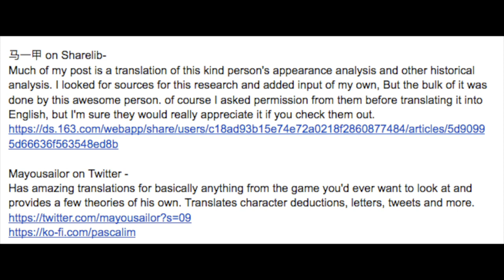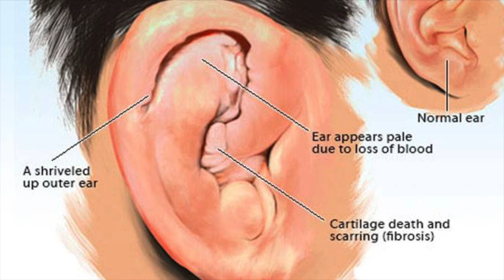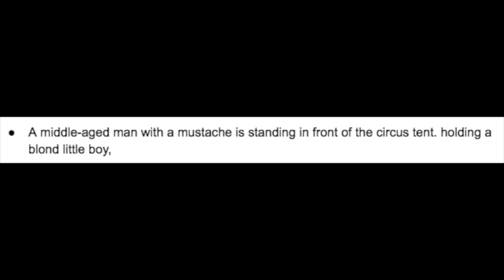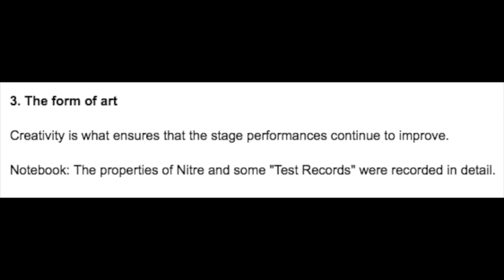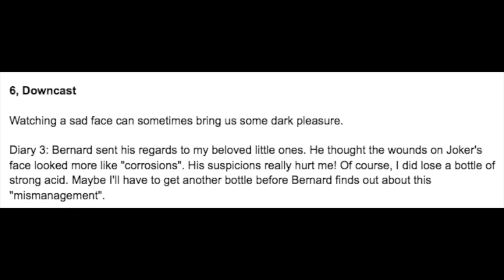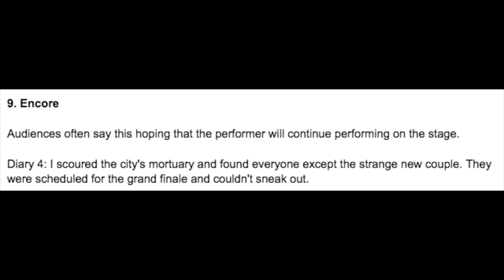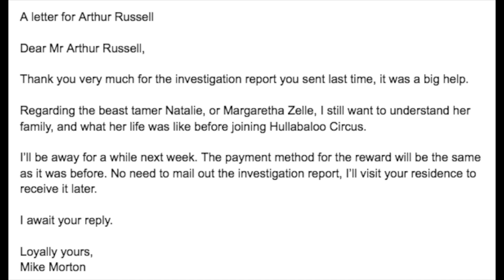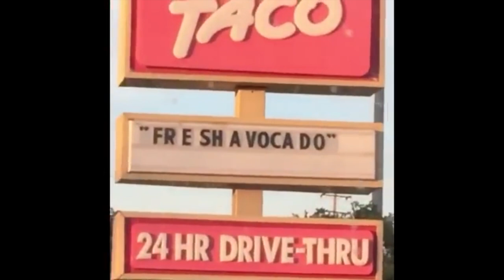Identity V Lore: Acrobat - Mike Morton (a scientific and historical analysis) lore explained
This research takes a lot of time, gathering all this information and analyzing it. But of course as always it's up to you. And don’t forget to support the people mentioned below:

马一甲 on Sharelib-
Much of my post is a translation of this kind person's appearance analysis and other historical analysis. I looked for sources for this research and added input of my own, But the bulk of it was done by this awesome person. of course I asked permission from them before translating it into English, but I'm sure they would really appreciate it if you check them out.

Mayousailor on Twitter -
Has amazing translations for basically anything from the game you'd ever want to look at and provides a few theories of his own. Translates character deductions, letters, tweets and more.

@ciphermachinep on twitter for the ref pic at 0:33